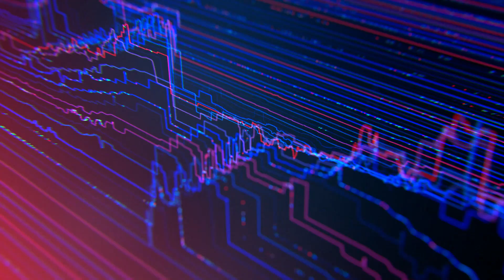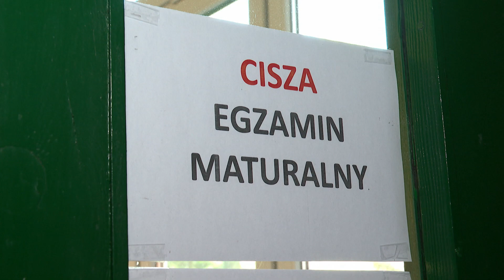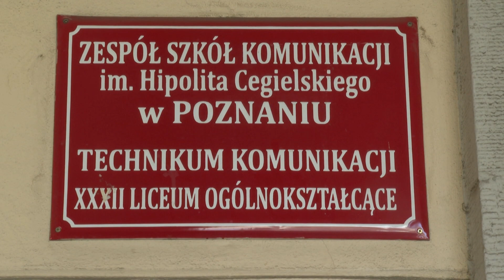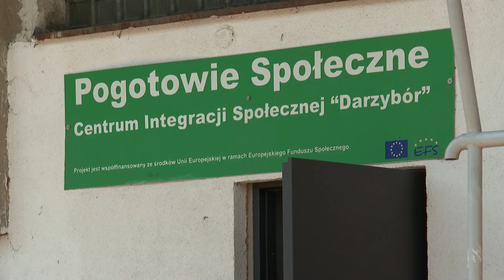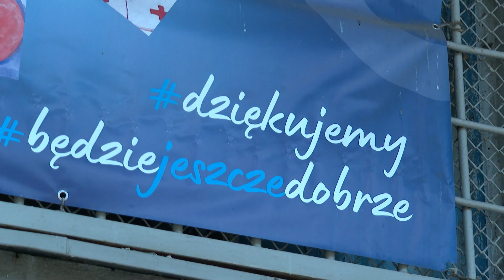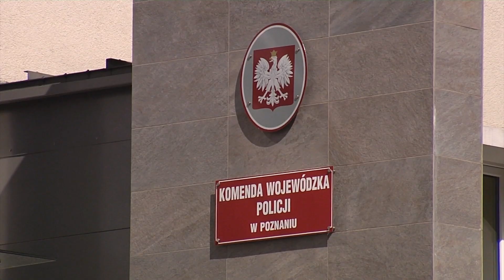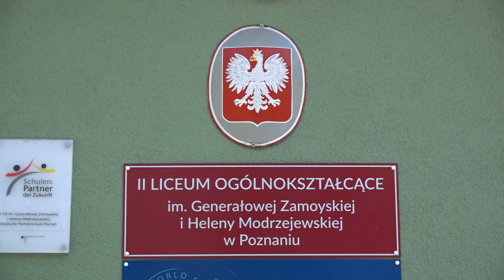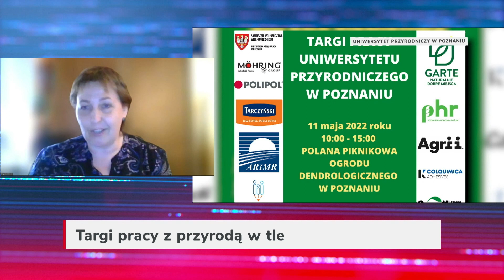Puls Dnia z czwartku 4 maja